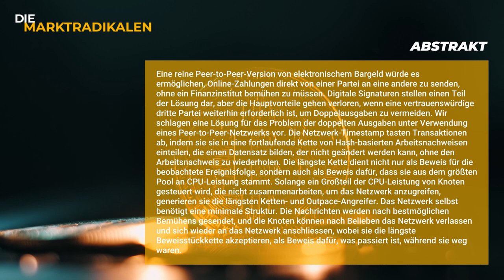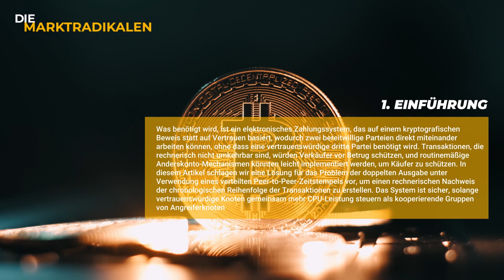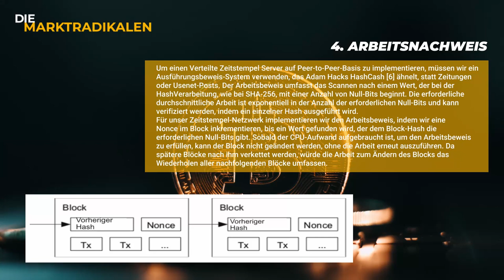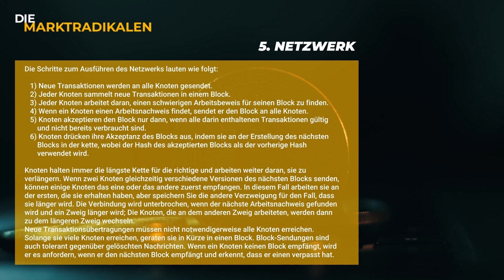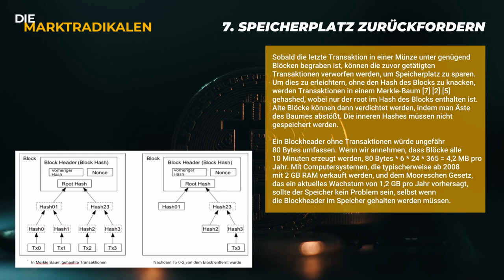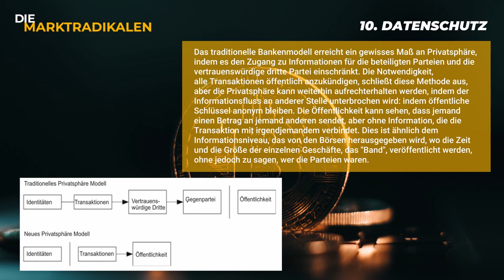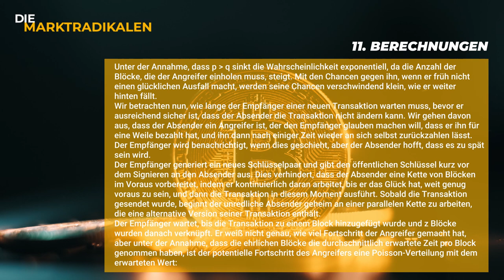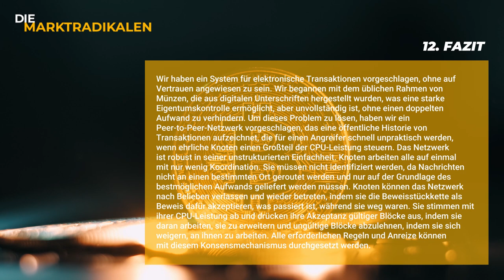Das Bitcoin Whitepaper [Deutsch/German]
Sozialismus ist zum Kotzen (Buch)

▬▬▬▬ Die Marktradikalen ▬▬▬